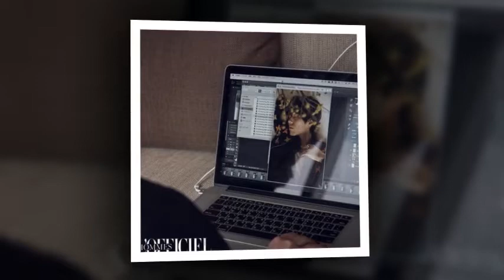ProShow Slideshow 1180830 아이더 EIDER LOOKBOOK - Sports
180830 아이더 EIDER LOOKBOOK - Sports